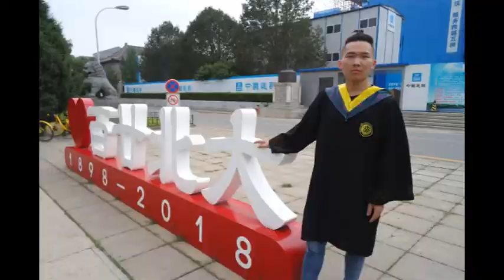Jincheng Zhang - Attribute (10 Minute Version) (Official Music Video)